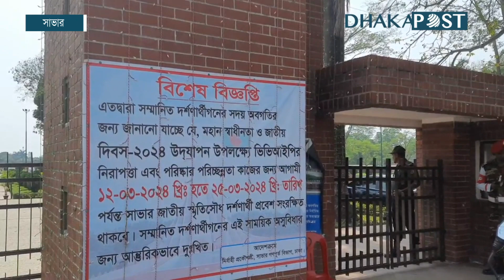বীর সন্তানদের শ্রদ্ধা জানাতে প্রস্তুত জাতীয় স্মৃতিসৌধ | Savar | Latest Bangla News | Dhaka Post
প্রায় এক মাসের বেশি সময় ধরে ২৫০ শ্রমিকের প্রচেষ্টায় প্রস্তুত করা হয়েছে জাতীয় স্মৃতিসৌধ.